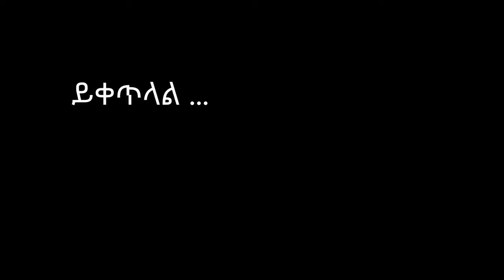ና እናውጋ..ፊደል አልቆጠርክም እንዴ? ምንድነው የለበስከው..እኔ ከተማ ቆይችያለሁ? ቤቱ ጠፋበት "ደጉ ባላገሩ"ክፍል-13/degu balageru part 13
ፊደል አልቆጠርክም እንዴ? ምንድነው የለበስከው ..እኔ ከተማ ቆይችያለሁ?..ባላገሩ ቤቱ ጠፋበት "ደጉ ባላገሩ"ክፍል-13/degu balageru part 13
ይህ ቪዲዮ ደጉ ባላገሩ ከመዝናኛ ቦታ ብቻው ወደ ቤት ስሄድ መንገዱ ስጠፋበትና መንገድ ላይ ያገኛትን ልጅ ታዴን ታውቂያለሽ ወይ ብሎ ስጠይቃትና ስያዝጋት በመሃል አንድ የአከባቢው ጥበቃ መጥቶ ትንሽ ከተከራከሩ በኋላ ተግባብተው ታዴን ስጠብቁ ታዴም ዪመጣል ታዴና ይሄ ጥበቃው ለመጣላት ስሞክሩ ያሳል።
This video shows my uncle named "degu balageru" when he was walking home alone from a place of entertainment and got lost on the road and asked asked a girl he found on the road if she knew Tade. during the time the  guardian came unto them and asked what they want.
degu balageru
tewanay tv
best comedy